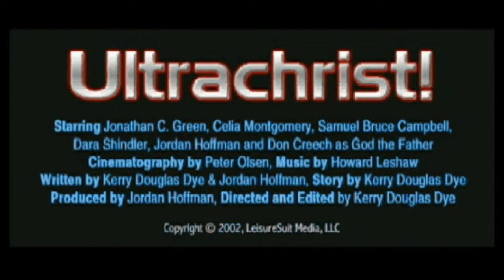Ultrachrist! (2003) Trailer VOSTFR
De Kerry Douglas Dye. Avec Jonathan C. Green, Celia A. Montgomery, Samuel Bruce Campbell, Dara Shindler. Extrait de la compilation VIDEOTHON ZERO spécial Z, disponible gratuitement sur videotopsy.blogspot.com.